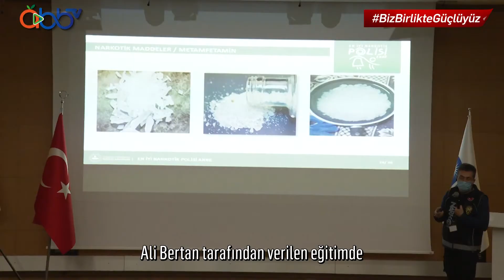Büyükşehir'den 'En İyi Narkotik Polisi: Anne' Projesine Destek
Çocukların ve gençlerin uyuşturucu kullanımının önüne geçme konusunda anne duyarlılığından faydalanmak amacıyla İçişleri Bakanlığı tarafından başlatılan "En İyi Narkotik Polisi: Anne’ projesi kapsamında Antalya Büyükşehir Belediyesi’nde çalışan annelere eğitim verildi.